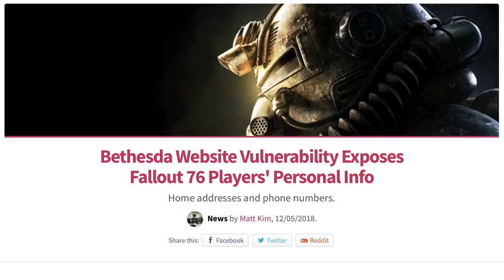Home Alone retrospective: Doing hard time in solitary | Super NES Works #027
Young Kevin McAllister had it rough being stuck all by himself with a house full of crooks for Christmas, but really that was nothing compared to the suffering experienced by anyone who played his game. Home Alone leads into the final run of 1991 Super NES games, and... they aren't great.